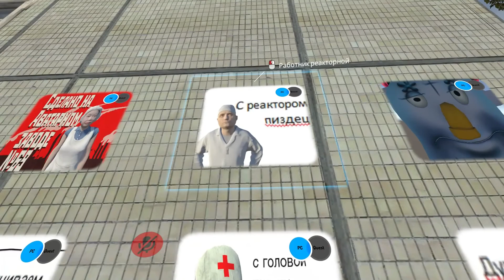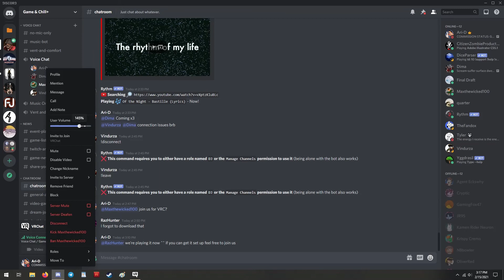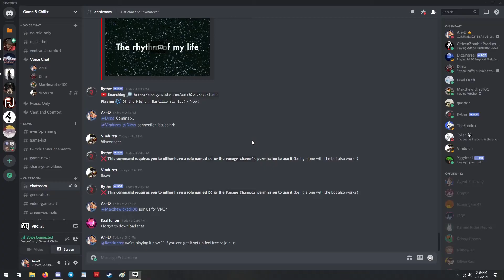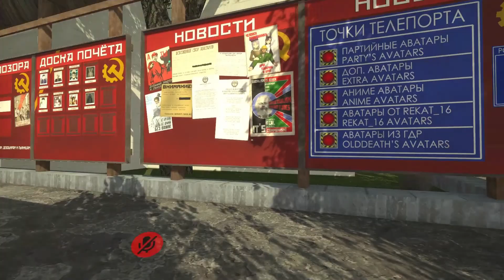Ari & Friends Play VRChat - Ari's Bonkers!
Dima, Max, Vindurza and I get a VRChat session going-- drawing Heavy, a butt, and then cap it all off a decrepit Russian office building. I also try out UberWinfrey's cool Bonkers avatar!